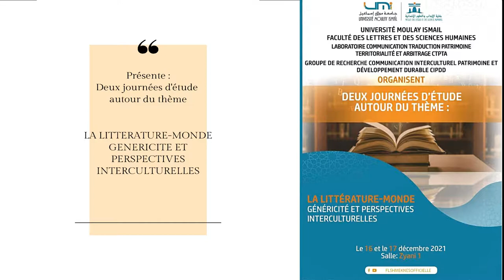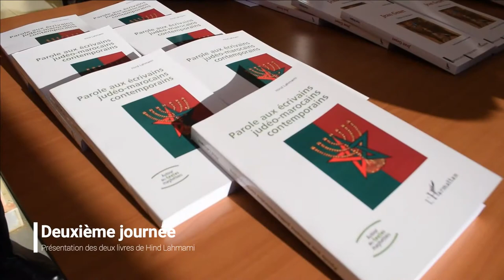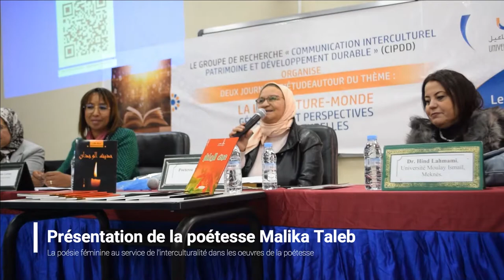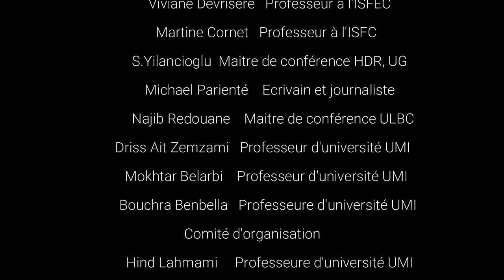Journées d'Etudes sur « La Littérature-Monde : Généralité et Perspectives interculturelles ».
Le laboratoire « Communication, Traduction, Patrimoine, Territorialité et  Arbitrage CIPDD » et le groupe de recherche « Communication Interculturelle Patrimoine et Développement Durables CIPDD » relevant de l’université Moulay Ismail ont organisé, à la Faculté des Lettres et Sciences Humaines-Meknès, les 16 et 17 décembre 2021, deux Journées d'Etudes : « La Littérature-Monde : Généralité et Perspectives interculturelles ».